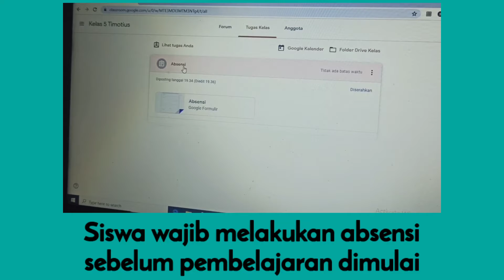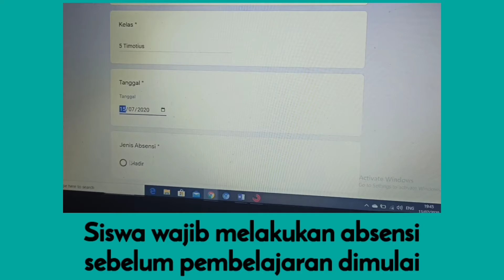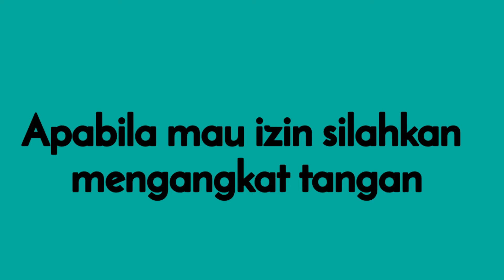Rules & Procedure Pembelajaran Jarak Jauh, SD KKK Jayapura